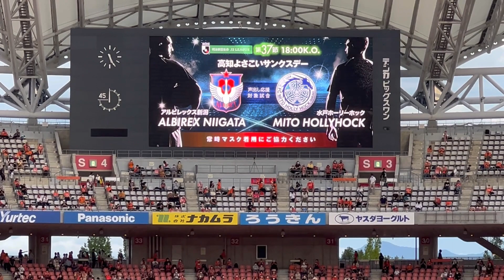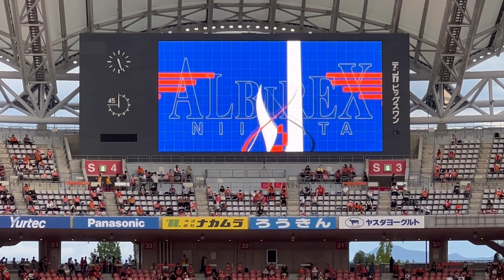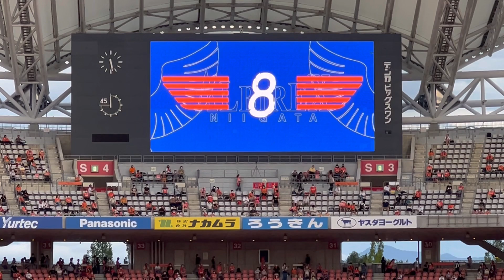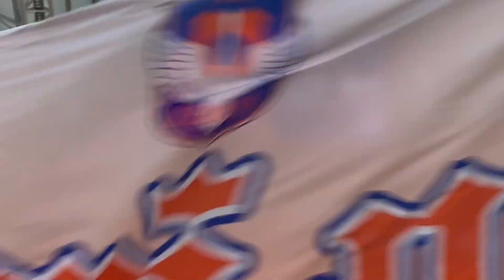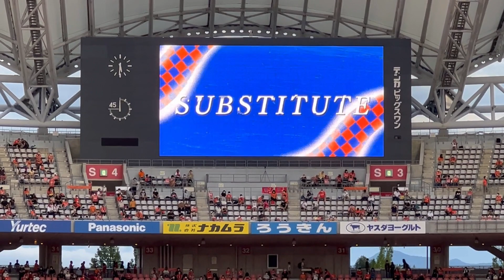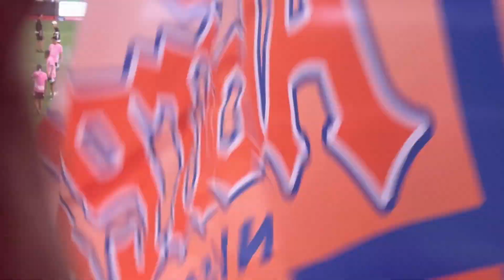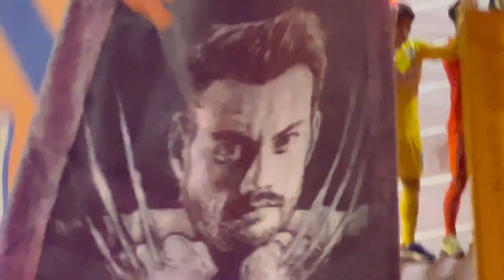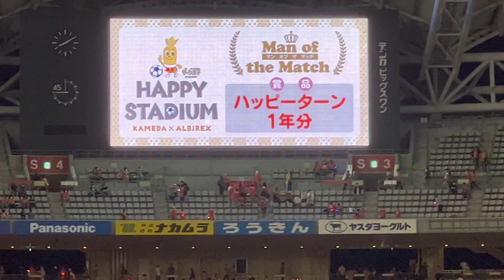【THIS IS ALBIREX NIIGATA】明治安田生命J2リーグ第37節アルビレックス新潟VS水戸ホーリーホック 2022年9月18日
2022年9月18日(日)
アルビレックス新潟vs水戸ホーリーホック⚽️

2-0 win

今回の相手は5月25日の18節にアウェイで3-0で勝利した水戸ホーリーホックだった。
相手の秋葉忠宏監督は「つぎは(水戸が)4-0で勝つ！」と言って意気込んできた今節。
秋葉監督は2003年に新潟が前回J1に昇格したときに選手として在籍していた。当時は観客数も少なくあまりプロスポーツ、そしてサッカーが根付いてなかった新潟に当時J1のセレッソ大阪から加入してきて、新潟駅前で呼び込みのビラを配ったり、声がけを行ったり、現在のアルビレックス新潟の礎を築いた1人と言っても過言ではない。

そして新潟はJ1に昇格してそこで戦い抜くためには秋葉監督にいまの新潟の力を見せつけて圧倒的に勝つしかない。

前半37分に谷口海斗選手からのパスで星雄次選手がゴールを決めて先制‼️ここまで先発での出場がなく苦しんできただけにこのゴールはいままでの気持ちが入ったゴールだった。そして後半52分にさっきアシストを決めた谷口海斗選手がゴールを決めて追加点👏
FWとしてなかなかゴールが決められていなかった歯痒さを晴らすかのゴールだった。これを機にまた海キャノンを炸裂させてもらいたい。

泣いても笑っても残りの5試合、10月23日で全てが決まる。そのときみんなで歌いたい、歓喜の歌を！